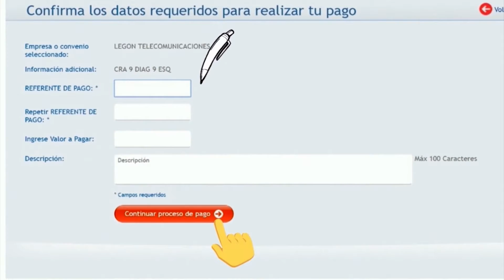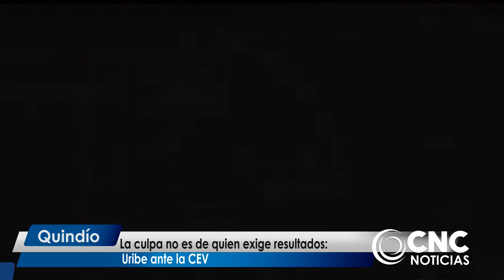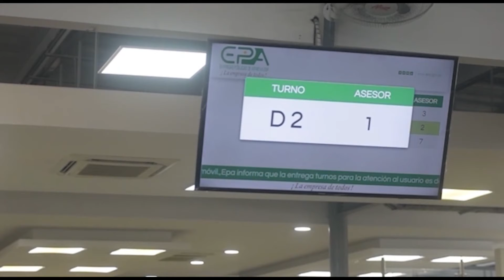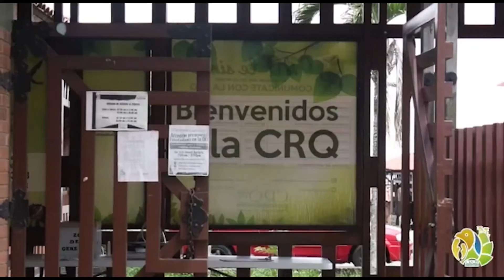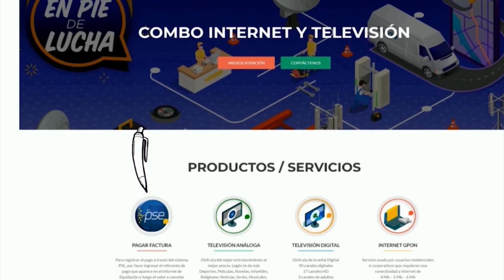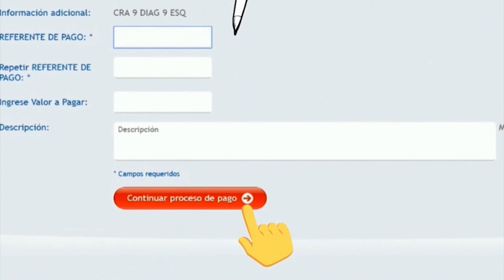Channel Plus Agosto18 de 2021